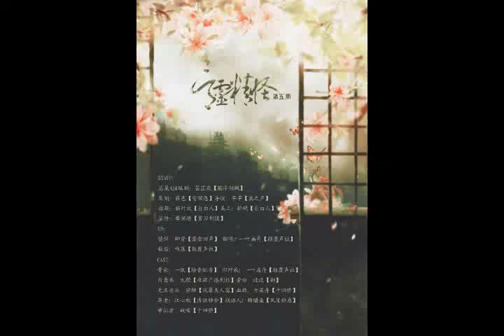古風歡脫耽美廣播劇《骨靈精怪》第五期(完結)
STAFF：
總策劃&編劇：蕓芷柒【觴浮傾楓】
策劃：霜色【誓傾願】
導演：芊芊【翼之聲】
後期：臨時攻【自由人】
美工：折硯【自由人】
宣傳：舞傾漪【剪刀劇團】

ED：
填詞：卿賢【落雪回聲】
翻唱：一葉扁舟【顛覆聲社】
歌後：唯落【顛覆聲社】

CAST：
骨柒：一敗【繪音配音】
邵阡辰：一葉扁舟【顛覆聲社】
白鳶禾：九歌【夜弦廣播劇社】
旁白：設設【御】
無名老頭：宿醉【妖孽美人窩】
血姬：古梁舟【十四橋】
尊老：江心秋【清弦雅舍】
報話人：糖醋魚【風笙誰啟】
審批者：破嗓【十四橋】

-聲明-
本作品中所用的音樂、音效等素材均來自互聯網著作權歸原著作權人所有。
本作品僅供個人愛好交流欣賞之用，請勿進行二次修改或者用於任何商業用途。